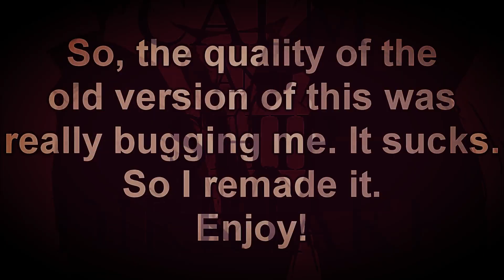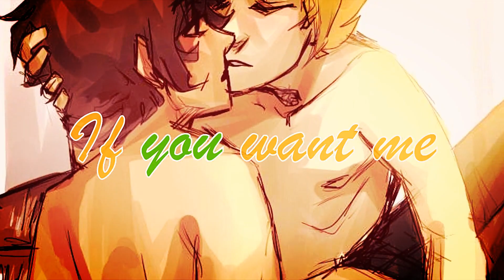Dirk x Jake -Haven't Had Enough- (Reuploaded)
This is also a sort of tribute to Ikimaru, apparently, as well as a reupload of my least favorite (and 2nd most popular) video.
I have no claim on Homestuck, it belongs to Andrew Hussie.
All work belongs to their original owner.
Song is 'Haven't Had Enough', by Marianas Trench.